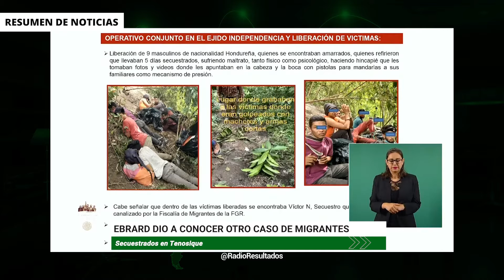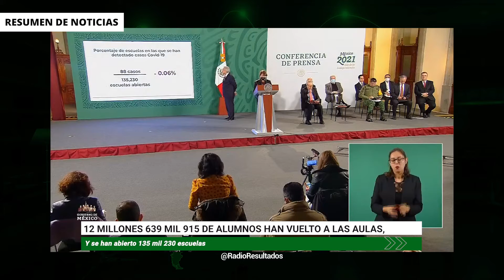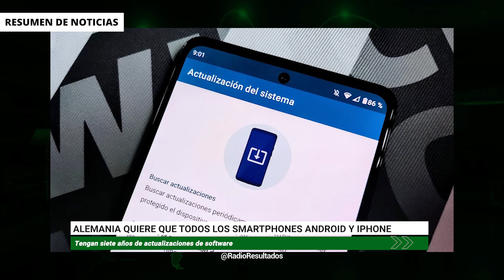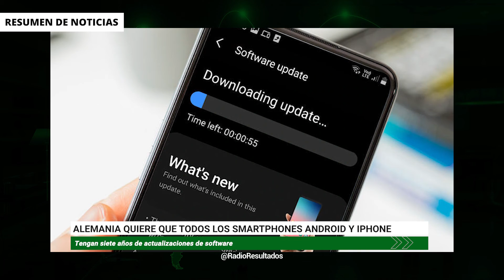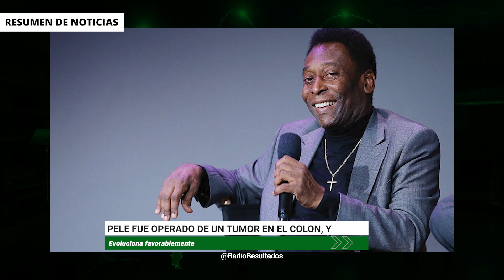RESUMEN DE NOTICIAS RR / 07 DE SEPTIEMBRE 2021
Suprema Corte podría despenalizar el aborto voluntario

Graves inundaciones afectan Ecatepec Edo.Mex  y Tula Hidalgo

La Comisión Política de Acción Nacional en la Cámara de Diputados, se deslinda de la visita de Vox